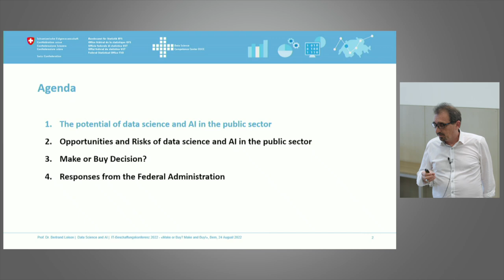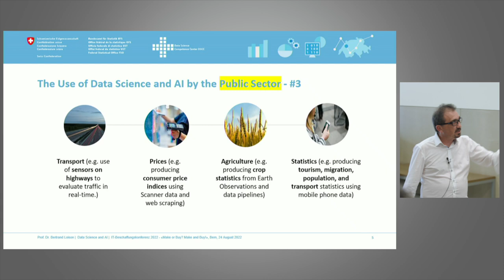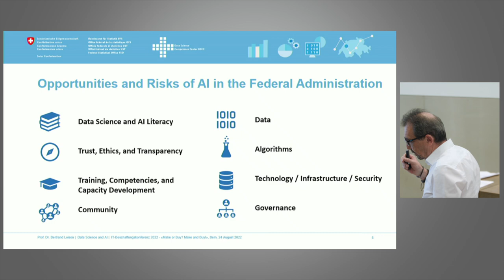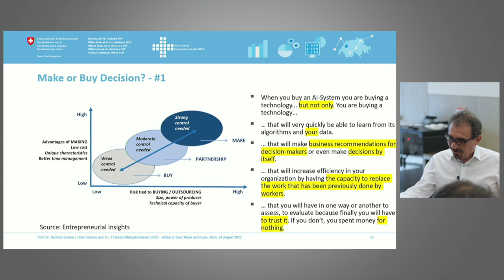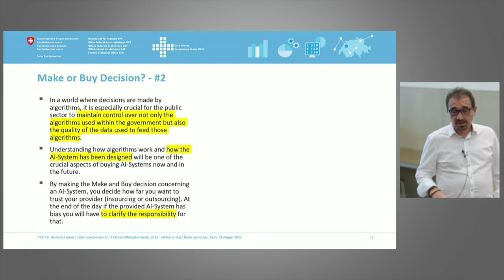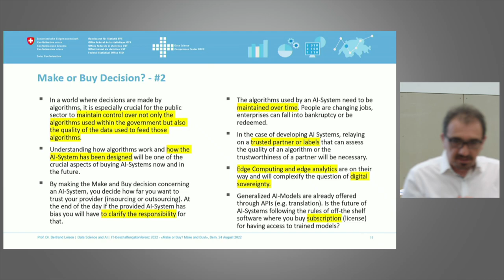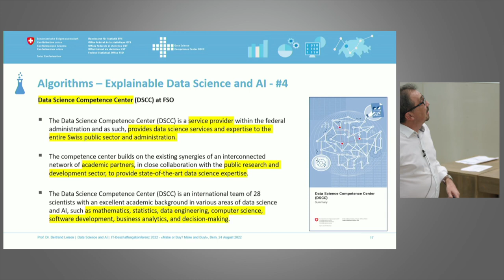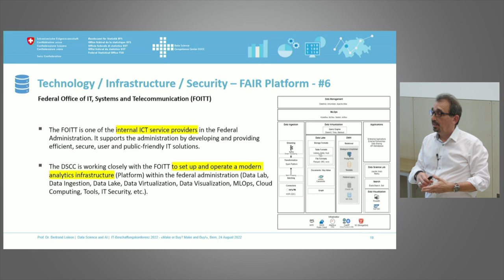Chancen und Risiken des Outsourcings in Datenwissenschaft und KI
Die Rechtsstaatlichkeit, in die sich das Handeln der Schweiz einfügt, ist mit bestimmten Vorrechten in Bezug auf die Nachvollziehbarkeit der getroffenen Entscheidungen und der Prozesse zur Unterstützung der Entscheidungsfindung verbunden. Die herausragende Rolle, die Algorithmen in den Instrumenten zur Entscheidungsunterstützung spielen, ist unbestritten.

Die Fragen der Transparenz, Reproduzierbarkeit und der Ethik von Algorithmen, die im Kontext der öffentlichen Verwaltung verwendet werden, erhalten bei der Beschaffung in Form von Firmenverträgen oder Mandaten eine besondere Dimension - besonders im Hinblick auf die Anwendung von Methoden aus der Datenwissenschaft und aus dem Bereich der künstlichen Intelligenz.

Die Präsentation wird diese verschiedenen Themen ansprechen und einige Denkanstösse geben, um solche Anwendungen mit Gelassenheit angehen zu können.